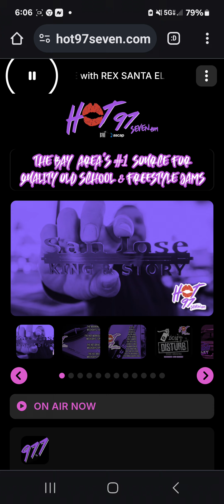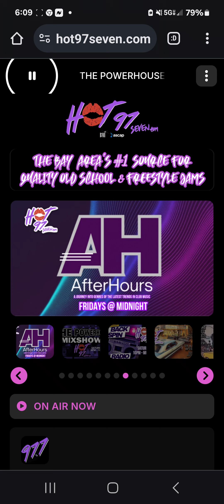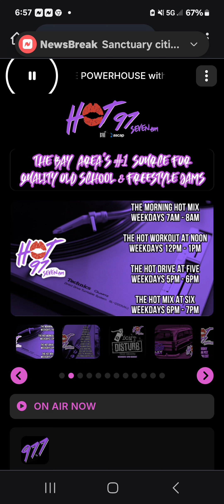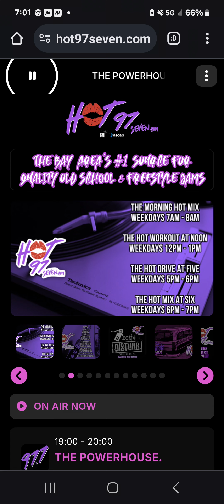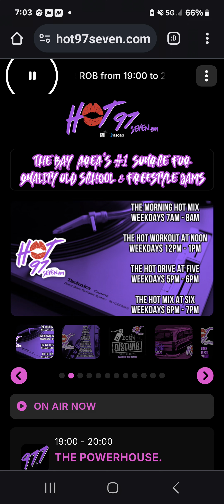# 315: GrandMixer Rex Santa Elena